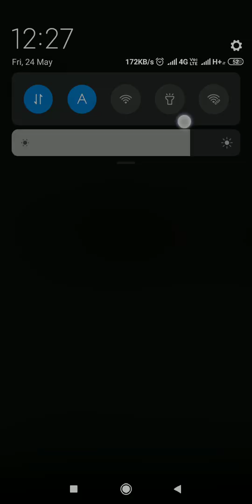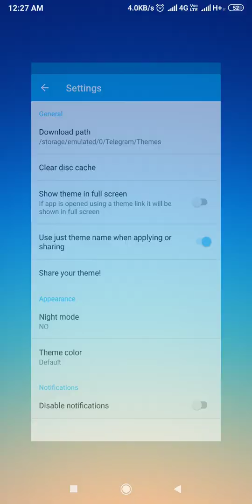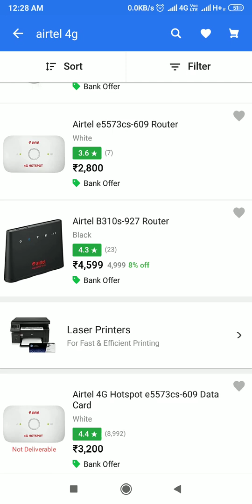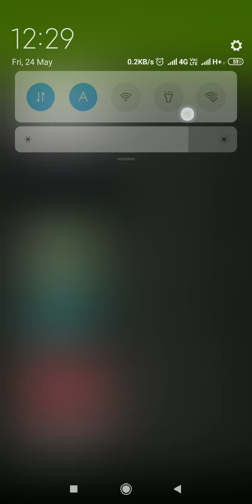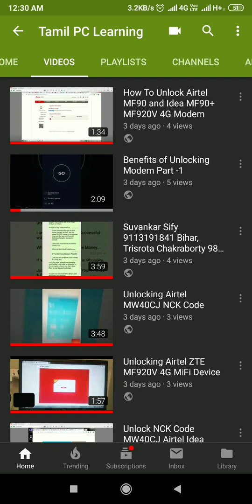Fix | Disable Redmi Miui 10.3.1.0 Dark Mode Bug Remove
Redmi Miui New Update Dark Mode Bug Fixing